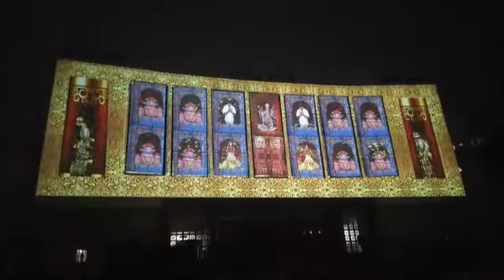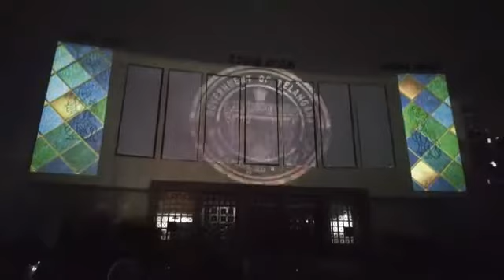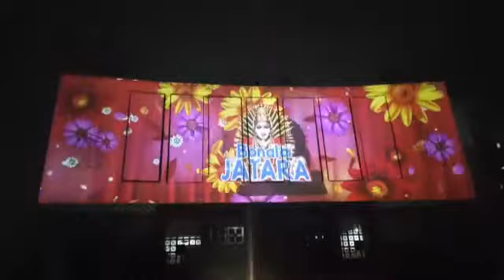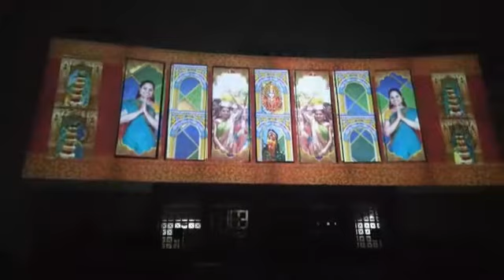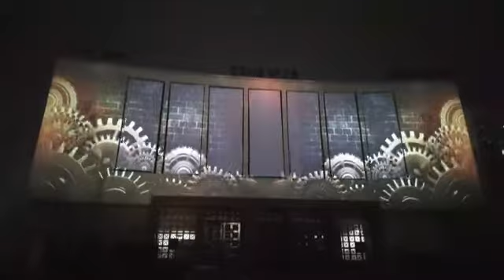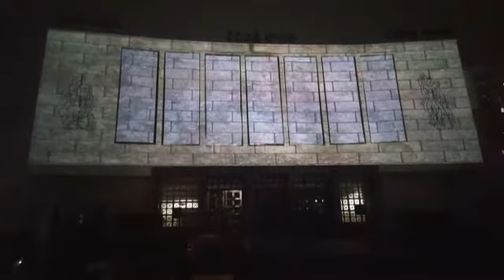RAVINDRA BHARATHI FRONT ELEVATION USED AS GIANT SCREEN HYDERABAD || Harikrishna Mamidi